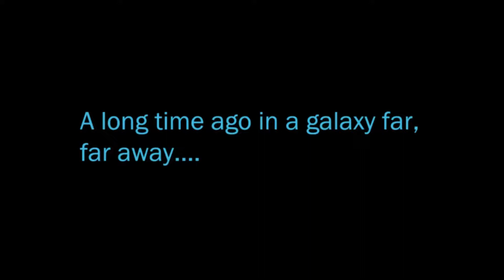SWTOR Let's Play - Honey, We're Dead! | Ep. 10 [Sith Assassin][Season 7][CC]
The newly weds are taking a break from the Alliance in search of a nice spot to celebrate their commitment to each other.
Turns out, Zíonne decides going Hunter-Killer droid hunting is the most romantic option of them all! Part 2.
(Subtitles added - for accuracy, choose the "My Captions" option)

If you want to write me a message in game, I'm on the Darth Malgus server. And I'm active on Zíonne.